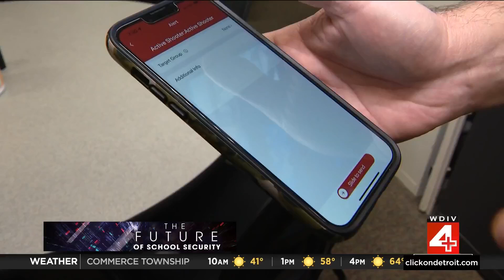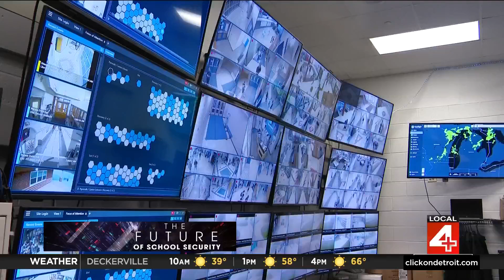How Plymouth-Canton schools are using tech to enhance security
The Plymouth-Canton School District is trialing a new security camera system developed by Motorola, which incorporates artificial intelligence to detect individuals approaching schools with weapons. This system triggers immediate lockdowns, sends alerts to staff via an app, and makes announcements automatically.